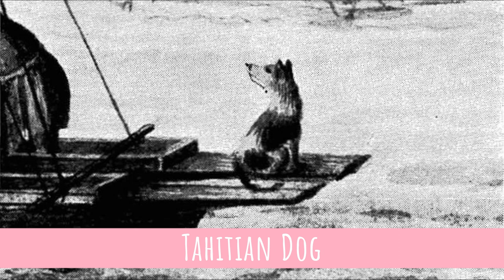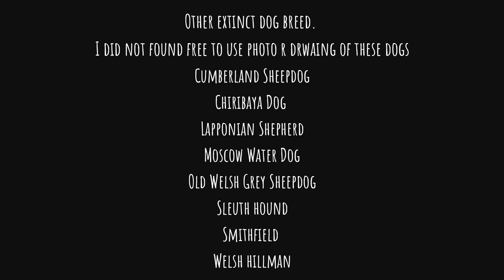All Extinct Dog Breeds With Pictures (from A to Z)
All Extinct Dog Breeds. Dogs are living with people for centuries.Sadly, some of them are already extinct. In this video i will show all extinct dog breeds.

Dogs extinct for numerous of reasons, because of wars, because of diseases, because they are no longer needed, because people stop liking them. I found over 40 dog breeds, that were popular in the past, but today, they are not with us anymore.

Some of these dogs are ancestors of todays popular breeds. For example St. Johns Water dog is ancestor of most of todays popular retrievers.

Its hard to find photos of dogs that are extinct. Sometimes it is not even possible. That is why most of the dogs are on drawings and not on photos.